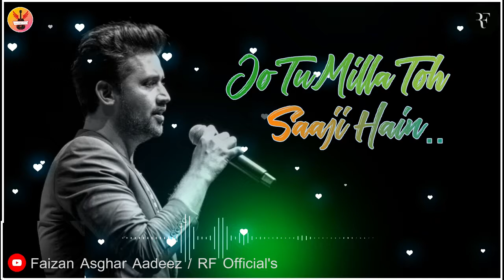New Released 2020 | Jeena Jeena | Unplugged | Atif Aslam | Lyrical Video | FaizanAsgharAadeez | RF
Jeena Jeena ( Unplugged Version ) Atif Aslam - Lyrical Video - FaizanAsgharAadeez - RF Official's

● Song ►  Jeena Jeena ( Unplugged Version ) ♪

● Lyrics ♪
Sacchi si hain yeh taareefein
Dil se jo maine kari hain...

Jo tu mila to saji hain
Duniya meri humdum
O aasma mila zameen ko meri
Aadhe aadhe poore hain hum
Tere naam pe meri zindagi
Likh di mere humdum

Haan seekha maine jeena jeena, kaise jeena
Haan seekha maine jeena, mere humdum
Na seekha kabhi jeena jeena kaise jeena
Na seekha jeena tere bina humdum